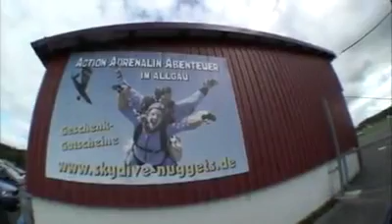Tandemsprung von Alexander bei skydive nuggets in Leutkirch